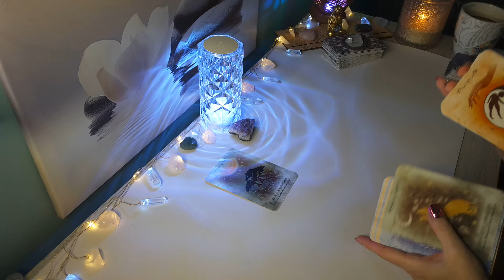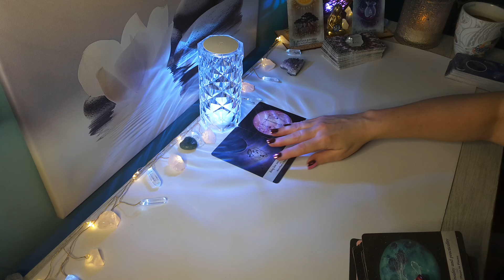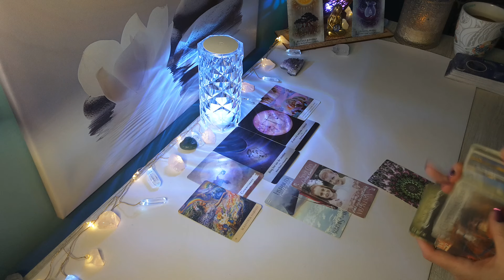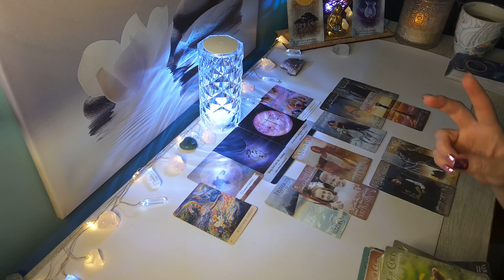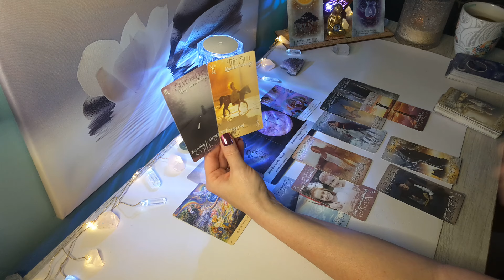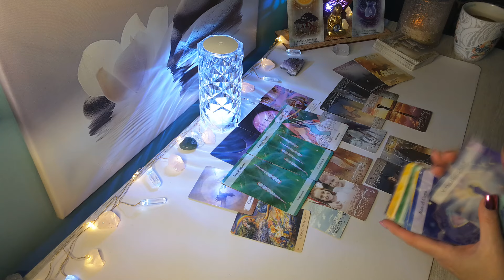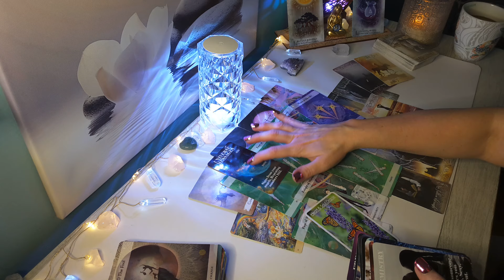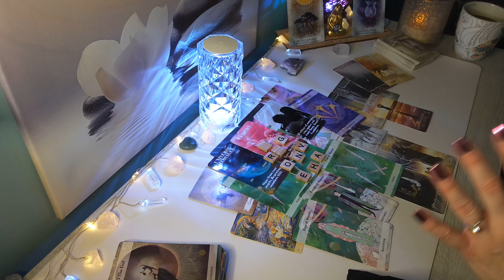🔮AQUARIUS🔮🌟"FAST Changes" They Hurt YOU & Now They Want YOU Back, Aquarius..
Hi AQUARIUS , this is Sam, and here is your May New Moon 2024 Reading. Aquarius Sun, Moon, Venus, and Rising placements!

🌸 Visit My Etsy for a Personal Reading: